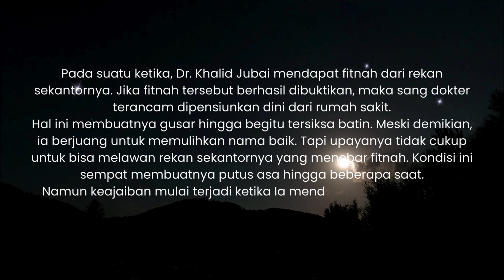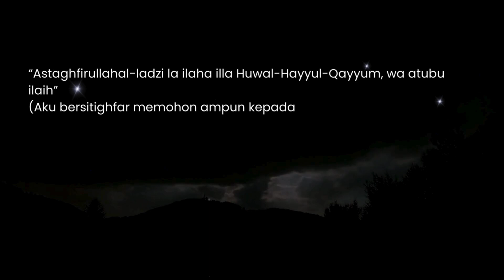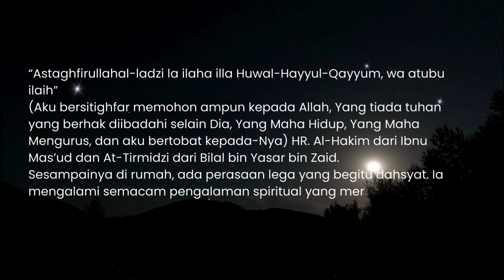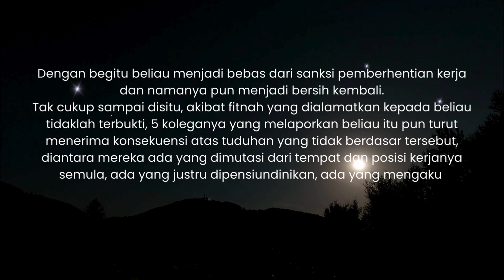Kisah Inspiratif Keajaiban Istighfar 3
video kisah inspiratif keajaiban istighfar part 3